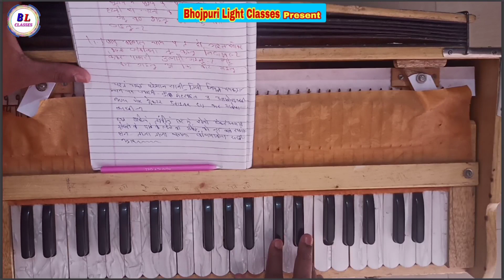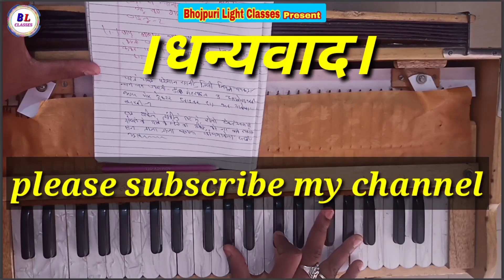Harmonium Tutorial_भतार मोर ट्रेक्टर के ड्राइवर_#bhatar mor trector ke driver_harmonium, keyboard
🎶 Bhojpuri light classes
Singing training institute Patna-2

Address-Patna anisabad road number 39
भोजपुरी संगीत सीखने का बेहतरीन जगह।।

यहां पर रहकर सीखने का भी सुविधा उपलब्ध है।
गायकी के साथ हारमोनियम का प्रशिक्षण दिया जाता है
यहां स्टेज शो की भी तैयारी कराई जाती है
🎹कीबोर्ड, पैड, नाल इत्यादि। 📲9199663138

 📙Facebook,WhatsApp,YouTube,Instagram, Twitter, Facebook page Google website...lll